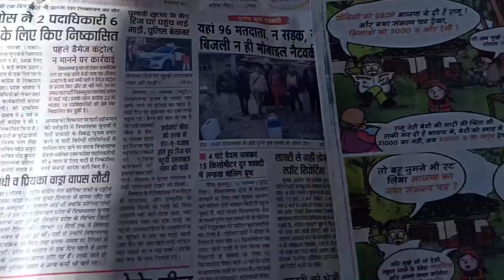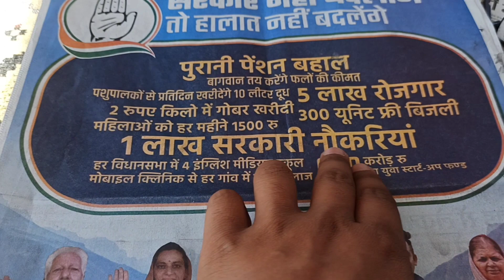बोले तो ...क्या बोलती है रे public 😎 दे दिया vote ?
{ Professional Gaon wala }
My name is Gourav Chaudhary. I am from Himachal Pradesh Joginder nagar. I am a Student of Bachelor of Computer Application. This is My own Vlogging Channel in which I tell about myself of the whole day. I'm glad you are becoming a part of my lovely family. Thank you very much😇